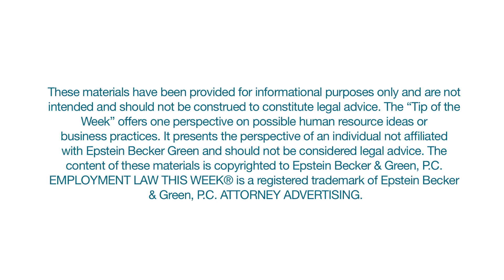Keeping AI-Manipulated Workplace Information Confidential (with Barbara Harris)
Barbara Harris, Senior Legal Editor of Practical Law Labor & Employment for Thomson Reuters Practical Law, shares some tips for keeping confidential workplace information that is gathered using AI technologies.

This is a "Tip of the Week" segment from Employment Law This Week® (Episode 147: December 2019), an online series by Epstein Becker Green.